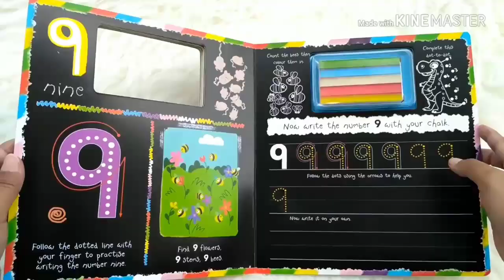Chalk Away 123 Board Book with 5 Colour Chalks and Wipe-clean Pages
CHALK-WC-AUTM-123